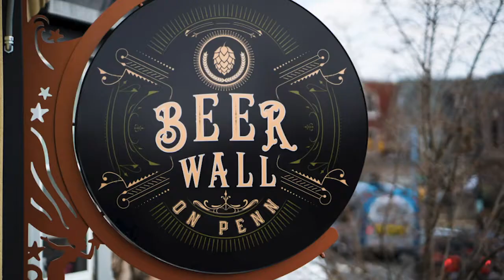How Beer Walls Reduce Labor Costs (Case Study with Beer Wall On Penn)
We got to speak with one of our PourMyBeer family members over at Beer Wall On Penn to hear how they’re bringing their labor costs down and keeping employees happy thanks to self-serve technology